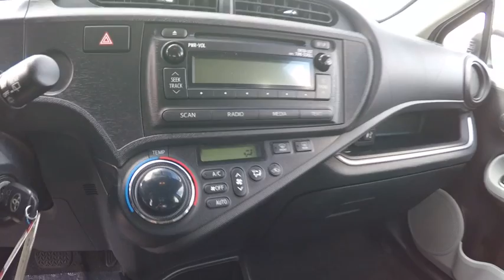2014 Toyota Prius c Two Schaumburg IL Q7176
2014 Toyota Prius c Two

Schaumburg Toyota
125 W Higgins Rd

Never worry on the road again with anti-lock brakes, traction control, and emergency brake assistance in this 2014 Toyota Prius c Two.  It has a 1.5 liter 4 Cylinder engine.  With its industry-leading heritage and exceptional coverage policy, this vehicle won't last long. This safe and reliable liftback has a crash test rating of 4 out of 5 stars!  Now you can be your own meteorologist with climate control.  According to a review from New Car Test Drive, Bluetooth and steering wheel controls for it are standard on every Prius c, while the top two models get Entune, Toyota's telematics system.